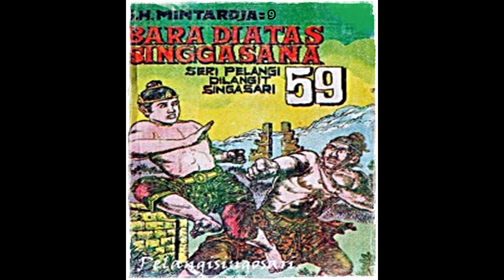Seri Cerita Silat Bara di Atas Singgasana Jilid 9